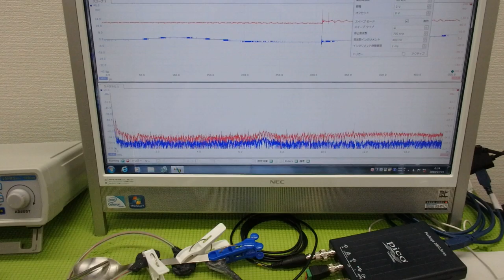メガヘルツの超音波発振制御プローブを利用した実験動画